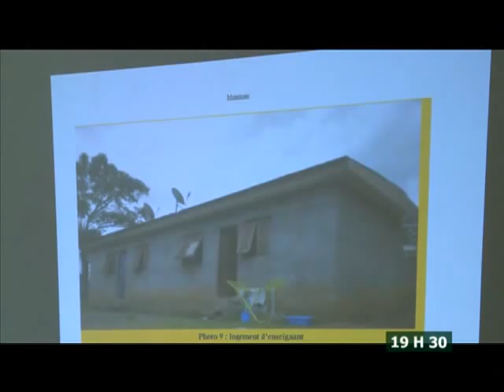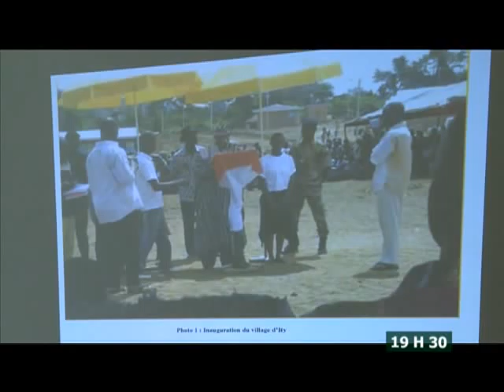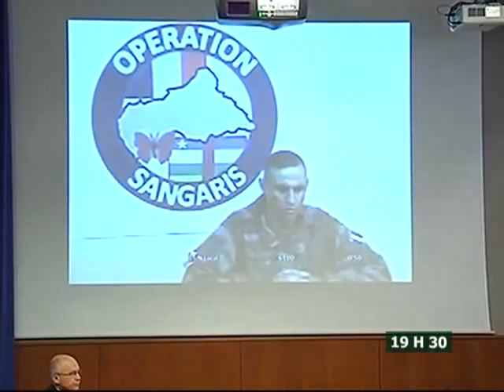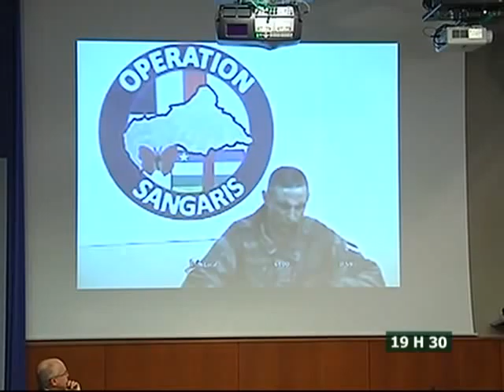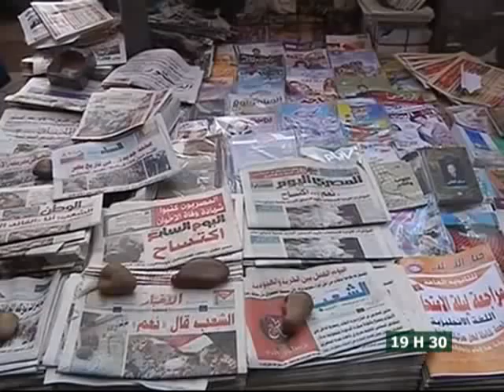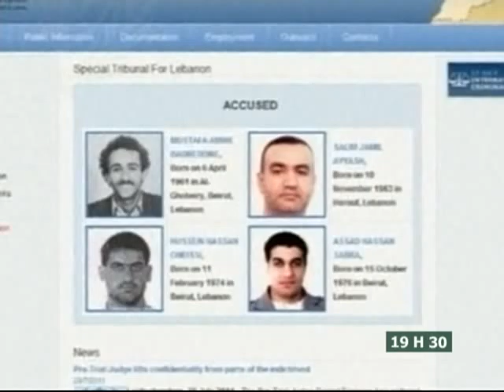Le 19H30 de RTI2 du 16 Janvier 2014 avec Juliette Weah